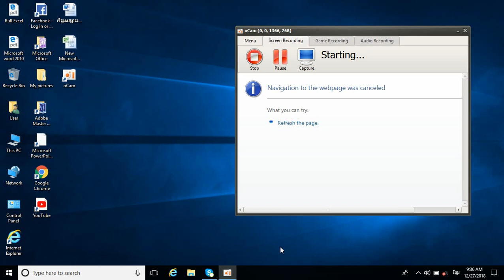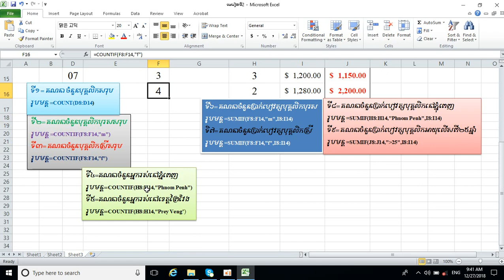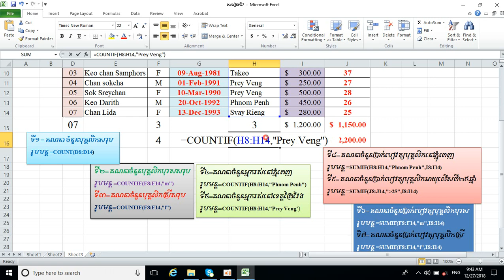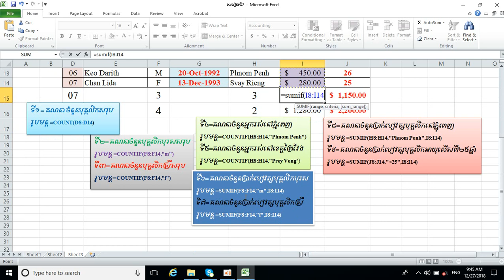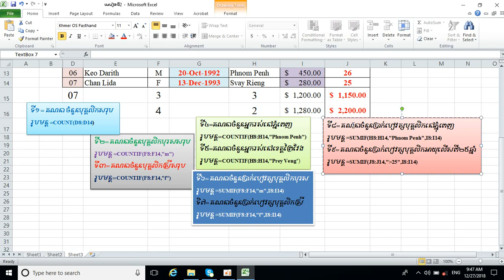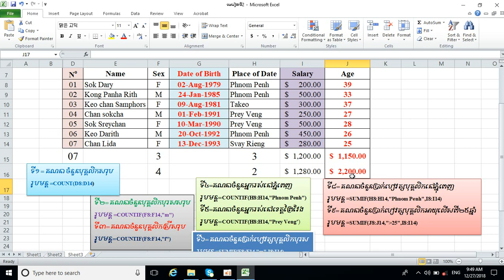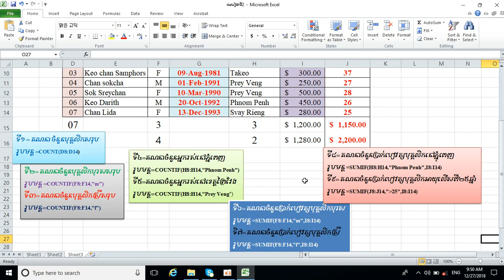របៀបគណនាដោយប្រើរូបមន្ត COUNT IF& SUM IF.In Microsoft Excel 2010. By KH-Teach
របៀបគណនាដោយប្រើរូបមន្ត COUNT IF& SUM IF.In Microsoft Excel 2010.
By KH-Teach
ឆានែលយើងខ្ញុំ!  សូមអរគុណ!